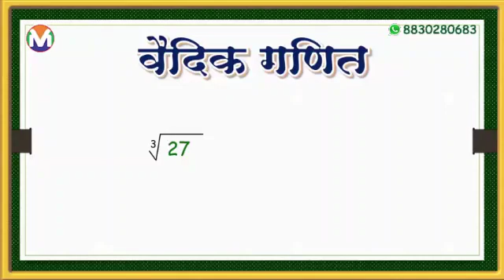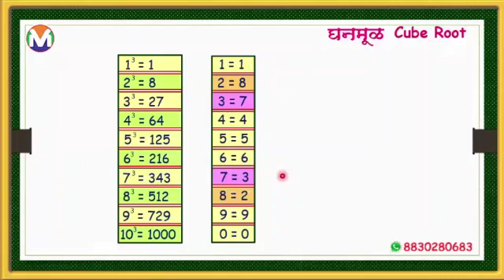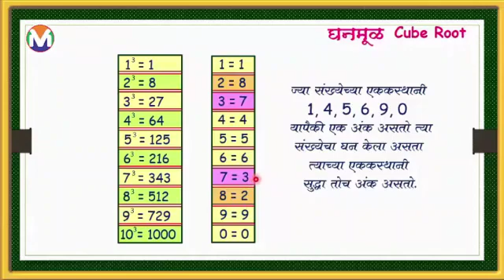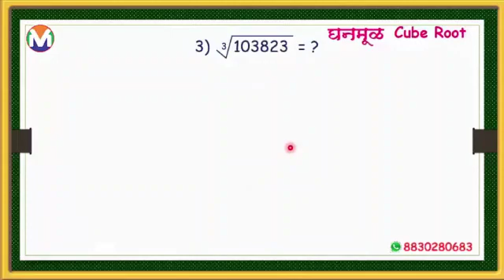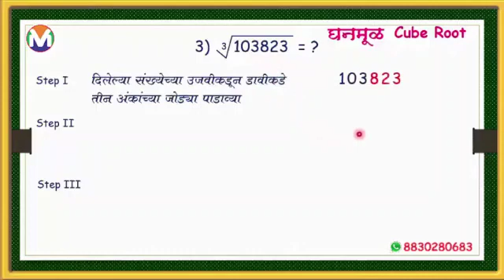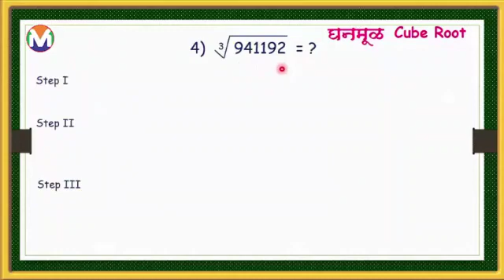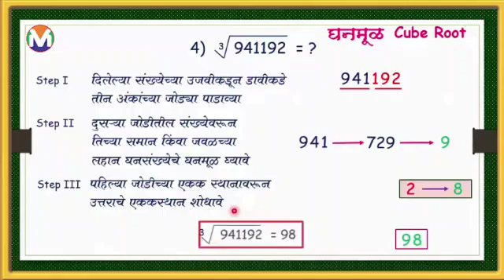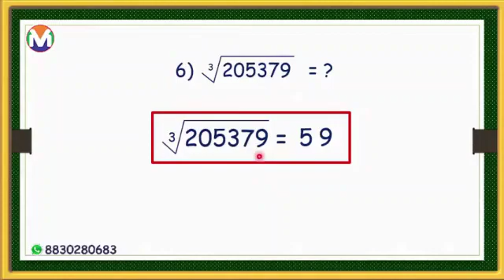vedic maths 34